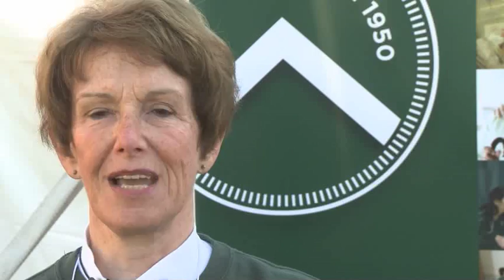Spartan Sagas: Sharon Buursma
Sharon Buursma, a 1965 alumna of MSU's College of Nursing, thanks her Spartan education for opening doors to leadership opportunities in her career. To Buursma-whose mother, father, and brother all attended Michigan State-being a Spartan is about a high academic reputation and creating a Spartan legacy.

"It's my time to give back, and I'm really enjoying leaving a legacy her for others to follow."

Spartans--alumni, students, faculty, and staff. Have your own Spartan Saga to share? and share your story with the world!